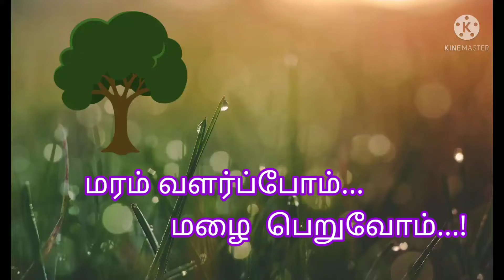Chennai (Mahabalipuram) _Mamallapuram Photo Shoot images | [1080p] Raj Tamil Vlogs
Chennai _ Mahabalipuram_சுற்றுலாப் பயணிகளை ஈர்க்கும் இந்த கடற்கரை தமிழ்நாட்டின் அழகிய கடற்கரையாக அங்கீகரிக்கப்பட்டுள்ளது.